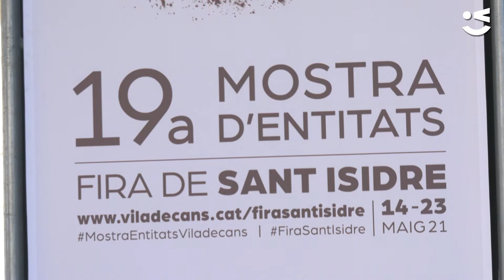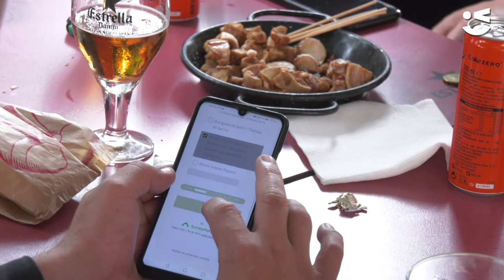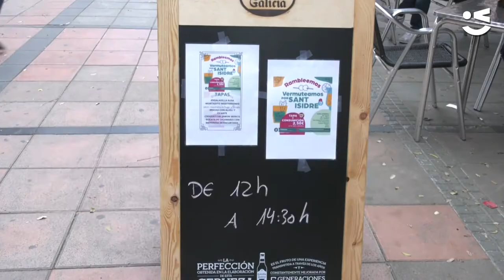La rambla bull amb la Mostra d’Entitats i la Fira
Les associacions reprenen la Mostra d'Entitats carregades d'activitats. A viladecans.cat/santisidre han previst un munt d'activitats i tallers virtuals que es complementen amb diverses accions presencials a la rambla per reivindicar el paper del teixit associatiu.